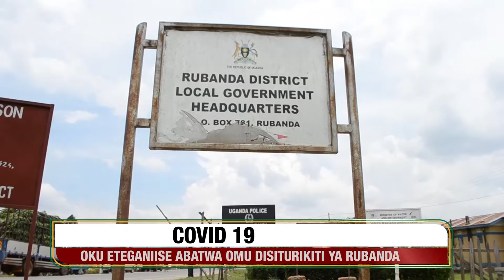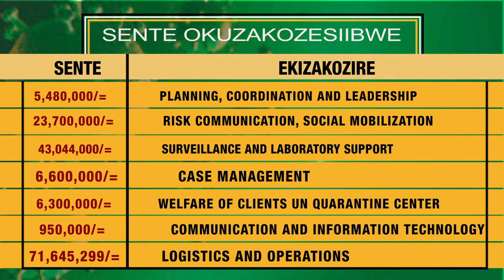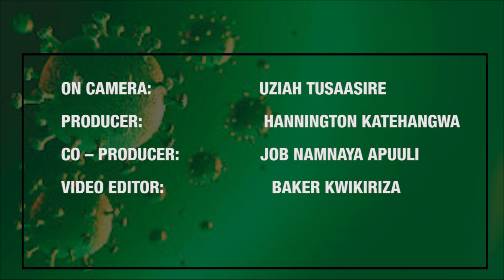THE SURVIVAL OF BATWA COMMUNITY DURING COVID19 PANDEMIC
The COVID-19 pandemic has strongly affected many people and in many ways. This does not exclude indigenous peoples who are frequently regarded as the poorest and may live below normal standards of living compared to other people in the world.In Uganda in the 1990s, the majority of the indigenous Batwa people were evicted and displaced from their ancestral land, the forests which they depended on for survival. As a result, the majority of Batwa people now live in a poor status and have to depend on others for survival through offering cheap labor. They can only eat when they have worked for. Trauma and neglect is what is on their minds now!